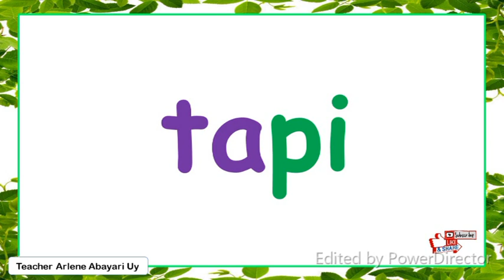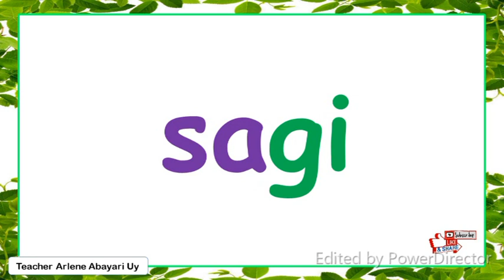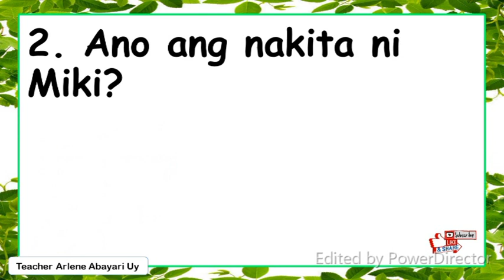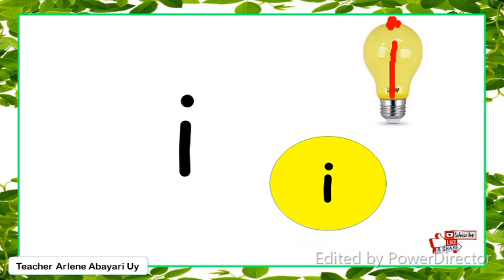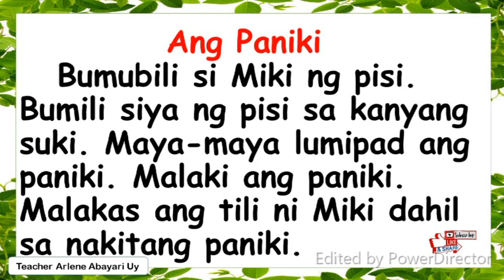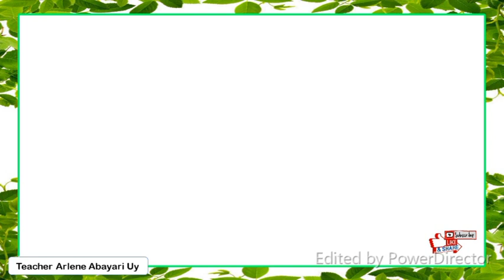3. Pagbasa Pantig i with Story and Reading Comprehension Teacher Arlene Abayari Uy